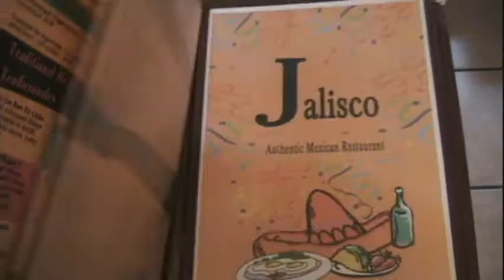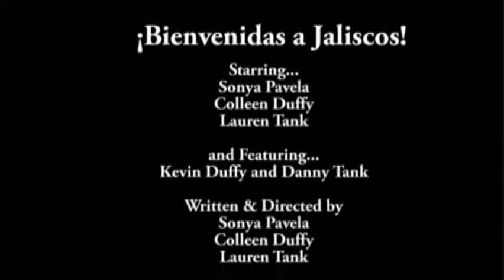Bienvenidos a Jalisco's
A video project for my Spanish class. We were supposed to perform a skit using the current vocabulary.

This is the story of three friends, one of which works at a restaurant called Jalisco's. She invites her other two friends to visit the restaurant, and they have a good old freaking time.